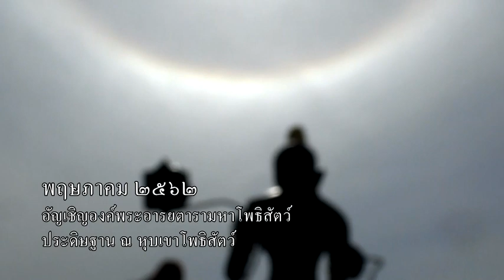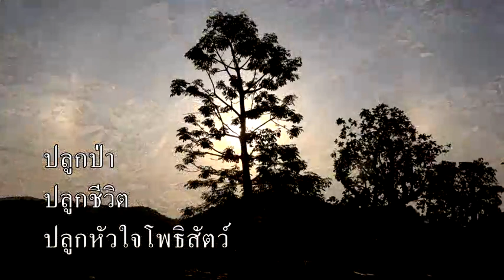จากวันนั้นสู่วันนี้ ที่ที่ความดียั่งยืน 20220724 1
20220724 ธสด Live จากวันนั้นสู่วันนี้ ที่ที่ความดียั่งยืน